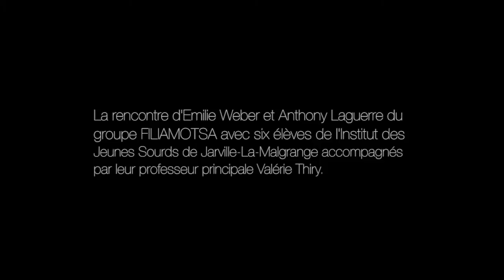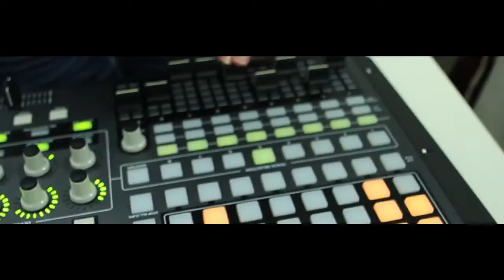Oreilles Synchroniques - Teaser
"Oreilles Synchroniques" : La rencontre d'Emilie Weber et Anthony Laguerre du groupe FILIAMOTSA avec six élèves de l'Institut des Jeunes Sourds de Jarville-La-Malgrange accompagnés par leur professeur principale Valérie Thiry.

Un projet porté par Stylobrique en partenariat avec L'Institut des Jeunes Sourds de Jarville-La-Malgrange (54) et le Centre Culturel André Malraux - Scène Nationale de Vandoeuvre-Lès-Nancy (54), avec le soutien du Ministère de la Culture - DRAC Lorraine et de l'Association des Sourds de l'Est.

A retrouver sur scène :
14/05/2013 Jarville-La-Malgrange : Institut des Jeunes Sourds / rendu à destination des élèves de l'IJS
15/05/2013 Vandoeuvre-Lès-Nancy : Salle des Fêtes / Festival Musique Action
16/05/2013 Nancy : Ensemble St Léon / Semaine des Arts
28/05/2013 Nancy : La Manufacture / Festival Sourd Métrage
08/05/2013 Nancy : L'Autre Canal / Festival Part'Age